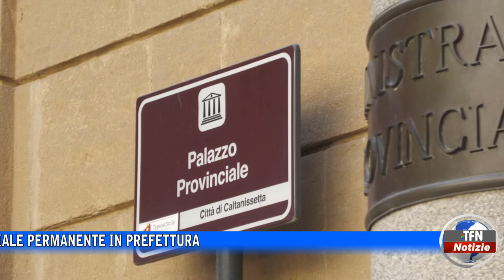Edilizia scolastica, riunione in Prefettura